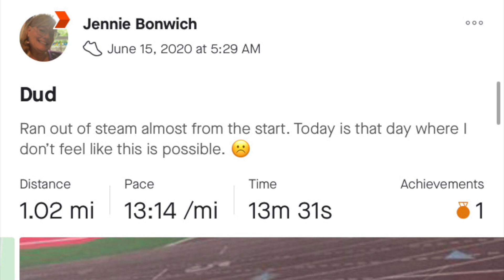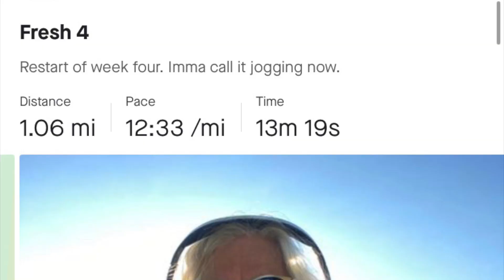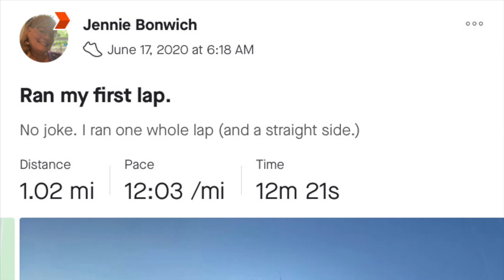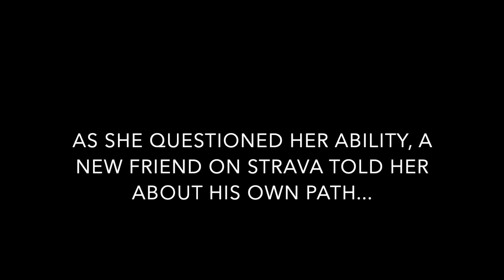Teaching My Mom How To Run (Week 4)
I train my mom how to run her very first mile by her birthday in July